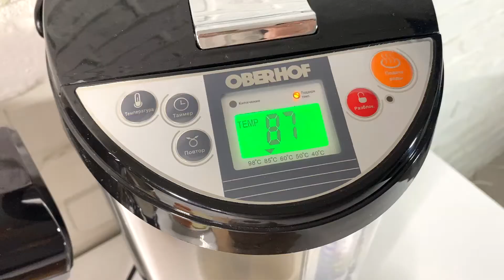Самый пышный и воздушный кекс! Пошаговый рецепт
Воздушный кекс от Oberhof легко и просто!

Нам понадобится:
✅3 яйца
✅Щепотка соли
✅Упаковка разрыхлителя (11 г.)
✅Ванилин
Приготовление:
1. Взбиваем яйца, соль и сахар до бела (насадка "Венчик")
2. Добавляем кефир и растительное масло, снова взбиваем.
3. В муку высыпаем разрыхдитель и ванилин (или ванильный сахар)
4. Добавляем муку к кефиру и яйцам, меняем насадку на "Крюк" и замешиваем тесто.
5. Форму для запекания смазываем растительным маслом и посыпаем мукой.
6.Выливаем тесто в форму для кекса и выпекаем в заранее разогретой духовке
до 180 градусов 40 минут.
7. Остужаем в форме 15 минут накрыв полотенцем, так кекс проще отстанет от стенок.
8. Посыпаем сахарной пудрой.
9 Делаем ароматный чай и наслаждаемся!
Приятного аппетита!) Приготовить сможет каждый из вас!